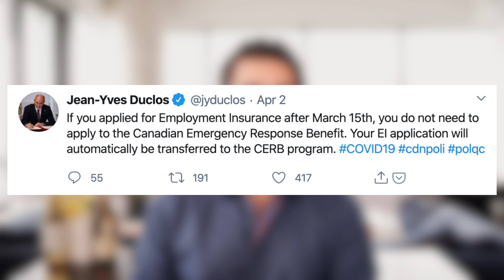Canada Emergency Response Benefit (CERB) and Employment Insurance (EI) CERB EI personal finance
As of Friday, April 3rd, here are some new details about the CERB (Canada Emergency Response Benefit) and EI (Employment Insurance)

MY BOOK TO LEARN ABOUT THE BASICS OF PERSONAL FINANCE

Periscope: @preet

covid 19 coronavirus coronavirus update investing